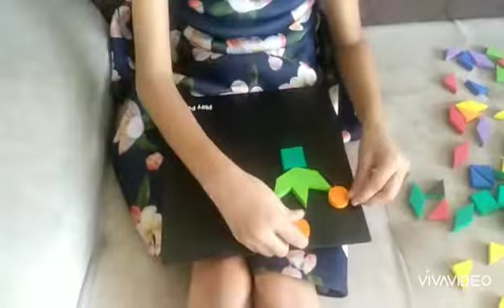Fun with shapes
Hiya's colorful creations on the magnetic canvas which is an excellent imagination building and learning tool